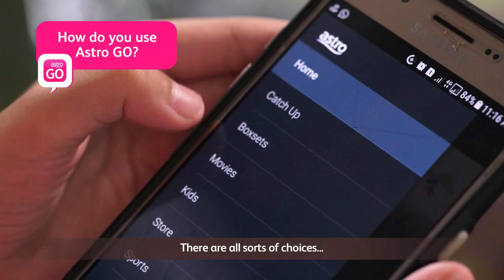Astro GO – Every kid’s BFF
Stream the best kids’ programmes this school holiday via Astro GO.